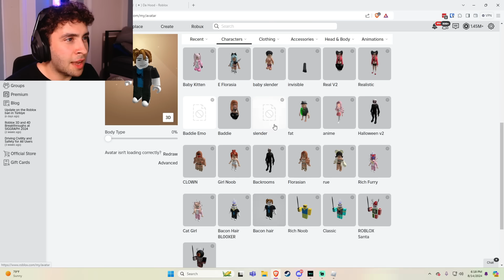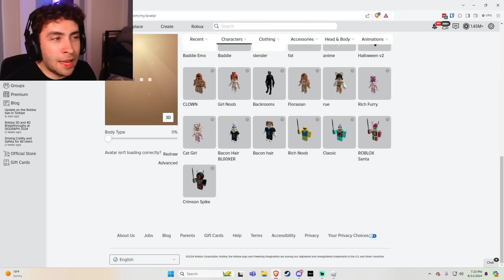I Spent $39,179,289 on this Roblox Avatar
im fr so poor

WELCOME BACK to another video where I am a BACON HAIR in roblox voice chat (roblox da hood voice chat, and roblox mic up 17+ voice chat). Today we compare how people treat us as a $0 robux bacon hair, to how people treat us when we wear around $40,000,000 robux in roblox items.

Game ► Roblox Mic Up 17+ Voice Chat, Roblox Da Hood Voice Chat